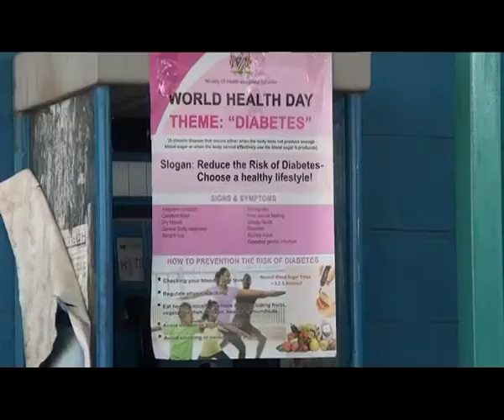Diabetes under control in Namibia as we celebrate World Health Day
By: Rinelda Mouton ---

Today is World Health Day. This year health day is being commemorated under the theme, 'diabetes'. In Namibia about 7 percent of man and 6 percent of women are living with diabetes, whilst over 60 percent of Namibians who have been tested are on diabetes treatment according to the World Health Organisation's representative in Namibia.